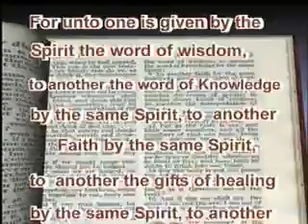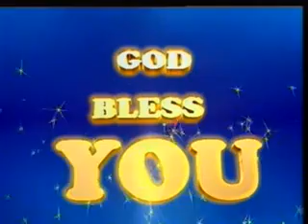Power Ministry 12 Dr D G S Dhinakaran 26 04 2005 GIFT OF WORD OF KNOWLEDGE II English Tamil